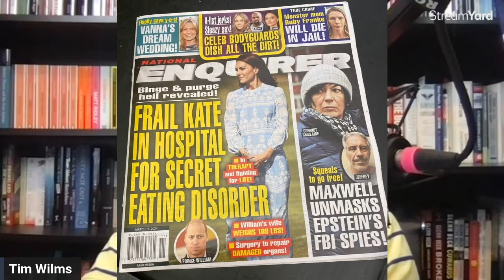Defending Princess Kate Conspiracy Theorists - TNE Segment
In this TNE Segment, I defend the free speech of Princess Kate Conspiracy Theorists about her health and extended absence such as David Clews from Unity News Network. They should not have their social media accounts shut down, let them put forth their conspiracy theory and allow us to judge their plausibility.